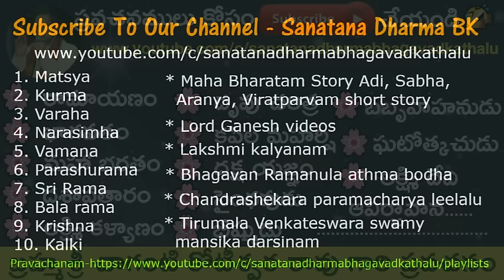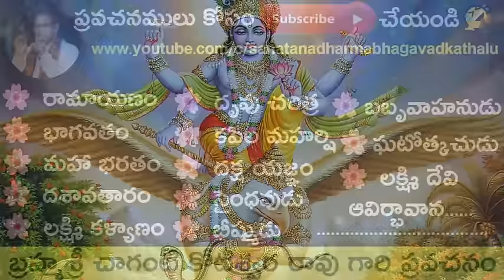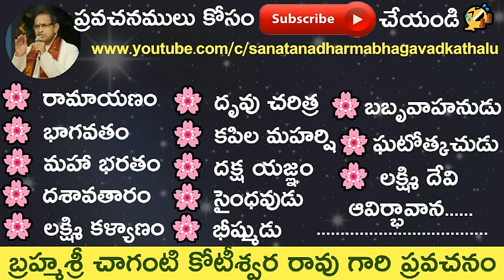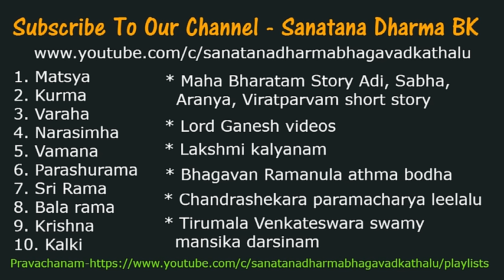Bhagavatam Ambarisha Story అమ్బరిషుడి కథ by Sri CHaganti Koteswara Rao garu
Bhagavatam Ambarisha Story అమ్బరిషుడి కథ by Sri CHaganti Koteswara Rao garu. Ambarisha, in Hindu mythology, was an Ikshvaku king and son of Nabhaga